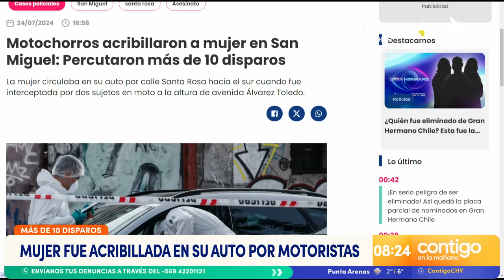RECIBIÓ 7 DISPAROS: Motochorros acribillaron a mujer en San Miguel - Contigo en la Mañana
La tarde del 24 de julio se produjo el asesinato de una mujer la intersección de calle Santa Rosa con Álvarez de Toledo por parte de dos motochorros.

Según testigos, la víctima que se movilizaba en su vehículo recibió al menos siete disparos.